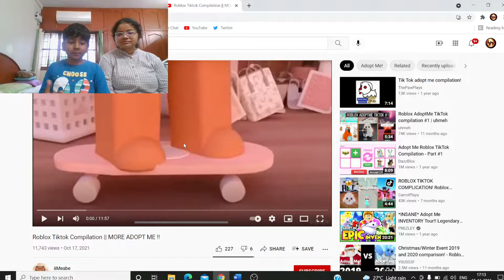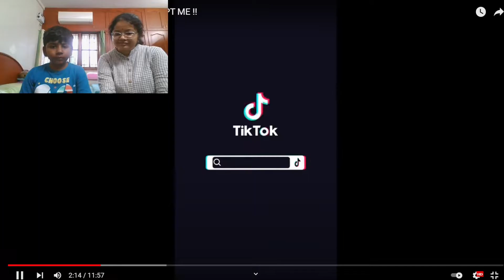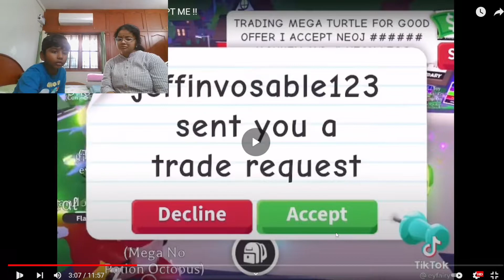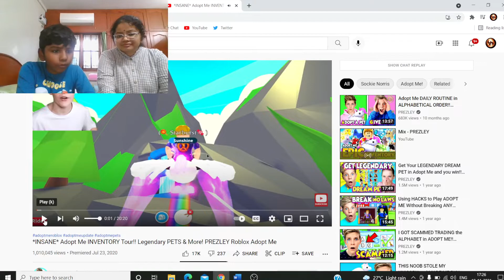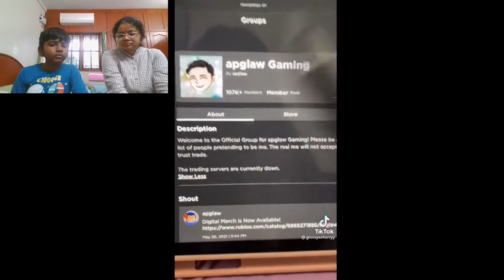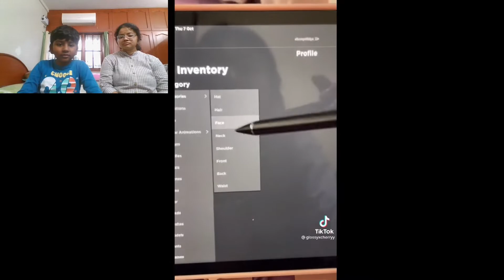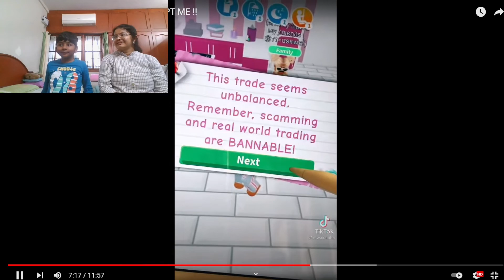Reacting To Tick Tocks in Roblox Adopt Me!! Rathin & SS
use star code 🌟RATHIN🌟 when buying Robux to support me and the PIZZA ARMY